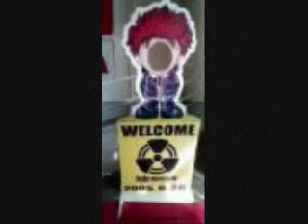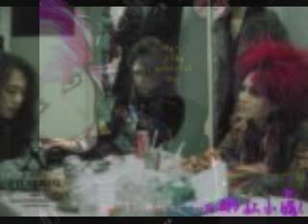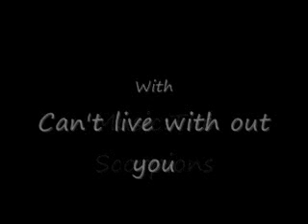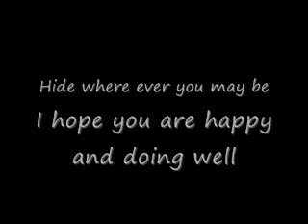Can't Live Without You(a tribute to Hide-from X Japan)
I made a slide show of Hide from XJapan. I put Gackt in there too because they were close friends so Tell me what You think.